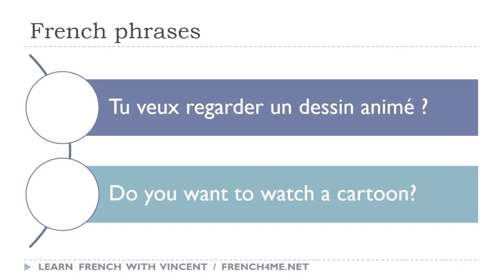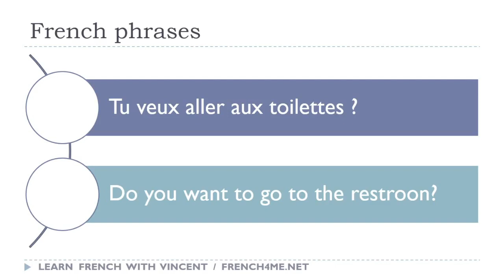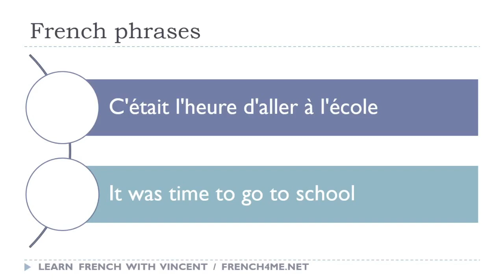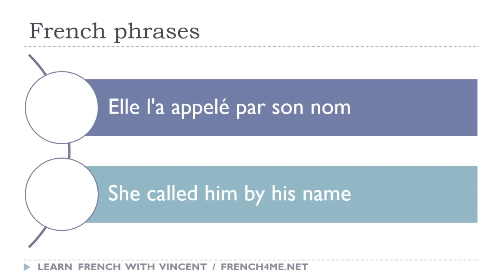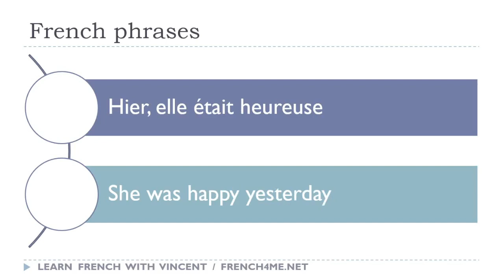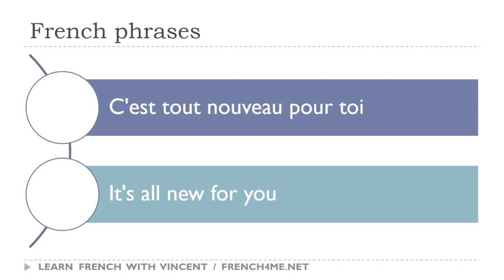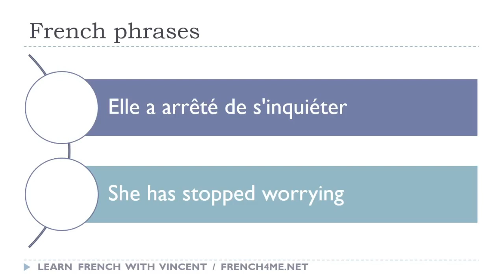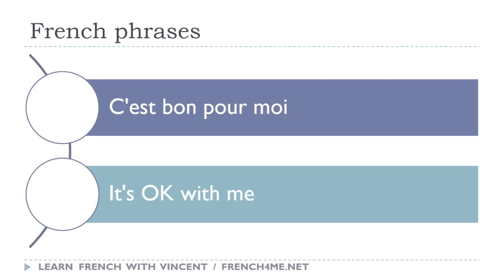Vos 30 minutes quotidiennes de phrases françaises # 060